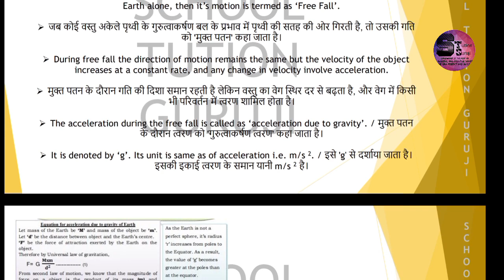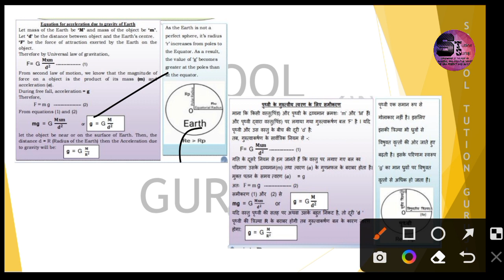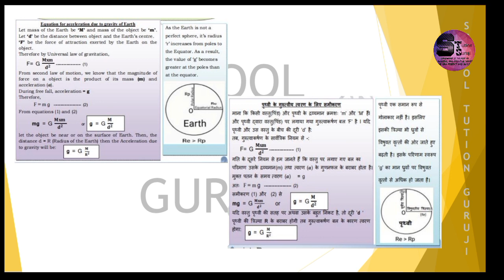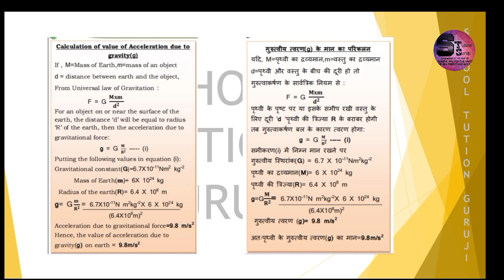Class 9th Science Chapter 9 /10 GRAVATATION कक्षा 9 वीं विज्ञान पाठ 9/10 गुरुत्वाकर्षण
EQUATIONS FOR LAW OF GRAVITATION / गुरुत्वाकर्षण के नियम के लिए समीकरण